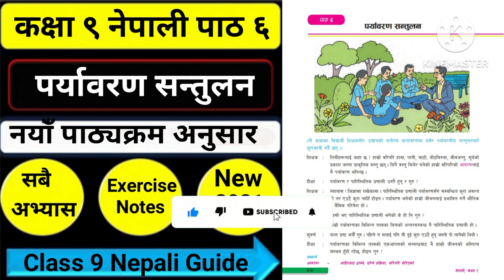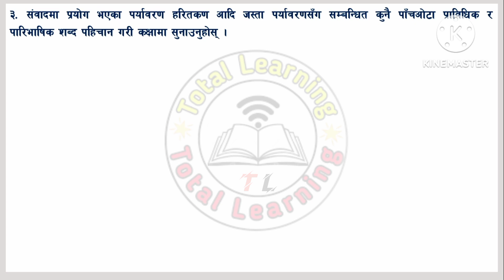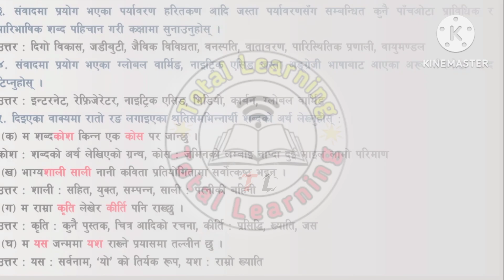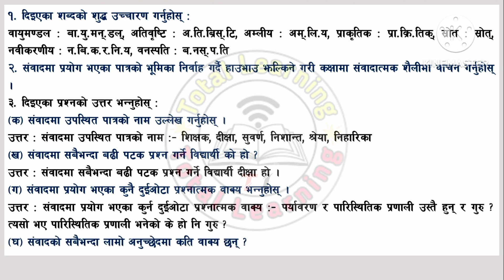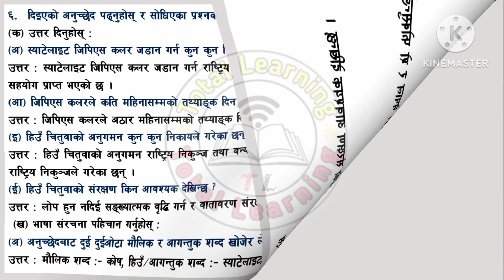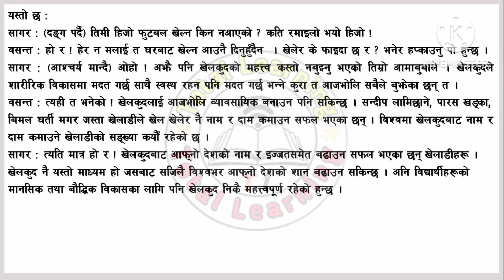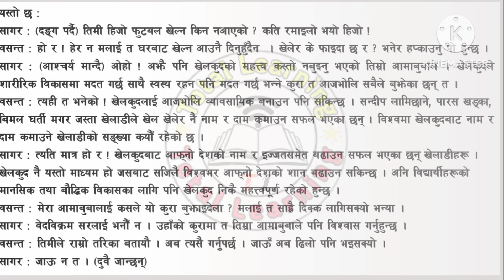पर्यावरण सन्तुलन सम्पूर्ण अभ्यास/Class 9 Nepali Chapter 6 Paryabarana santulan All Exercise Guide